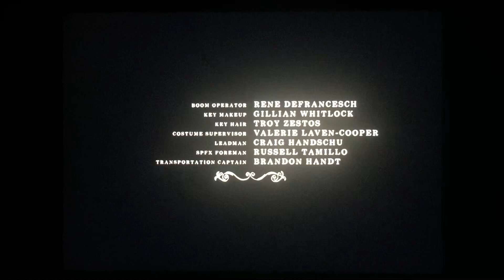Slavkin/Swimmer Productions/Familystyle/Halcyon Studios/20th Television (2022)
The season 2 show of “The Mysterious Benedict Society” (2022)